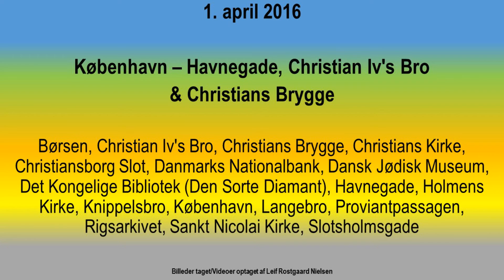Video 08 1. april 2016 København – Havnegade, Christian Iv's Bro & Christians Brygge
Optagelser af:

▪ Børsen
▪ Christian Iv's Bro
▪ Christians Brygge
▪ Christians Kirke
▪ Christiansborg Slot
▪ Danmarks Nationalbank
▪ Dansk Jødisk Museum
▪ Det Kongelige Bibliotek (Den Sorte Diamant)
▪ Havnegade
▪ Holmens Kirke
▪ Knippelsbro
▪ København
▪ Langebro
▪ Proviantpassagen
▪ Rigsarkivet
▪ Sankt Nicolai Kirke
▪ Slotsholmsgade